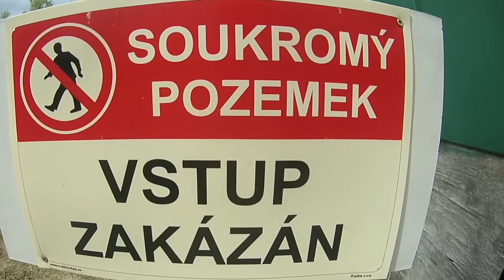Pozďatín 2017 Ostrov pokladů